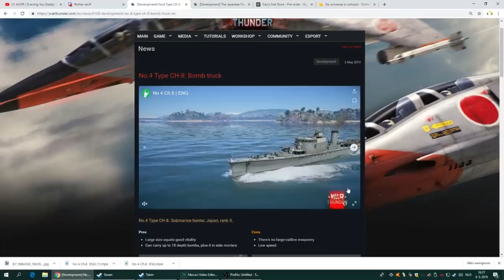War Thunder Japanese Aircraft in a nut shell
Sometimes you just notice the strangest things. Team killing Crashing, Accidental rams and much more.

System Specs:
CPU: AMD Ryzen R5 1600
CPU cooler: Noctua NH-D14
GPU: Nvidia Gigabyte GeForce 1070 8GB G1
RAM: Corsiar Vengeance LPX 16GB (2x8GB) DDR4 3200MHz
MOBO: Asus STRIX B350-F GAMING ATX AM4
SSD: Samsung 850 EVO 250GB
HDD: WD Black 2TB
PSU: 650W
CASE: Fractal Design Meshify C

MOUSE: Logitech G502 Proteus Spectrum
KEYBOARD: Logitech G710+
MIC: Rode NT USB
HEADPHONES: Logitech G430 gaming headset
HOTAS:Thrustmaster T.16000M & Throttle
Quadrant